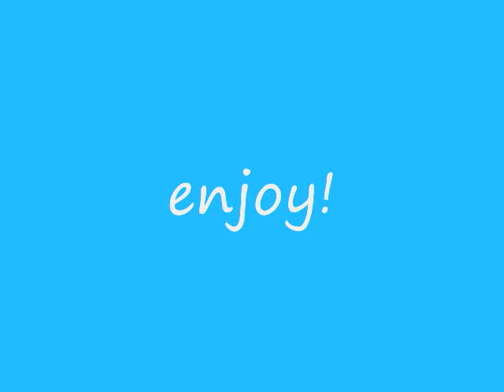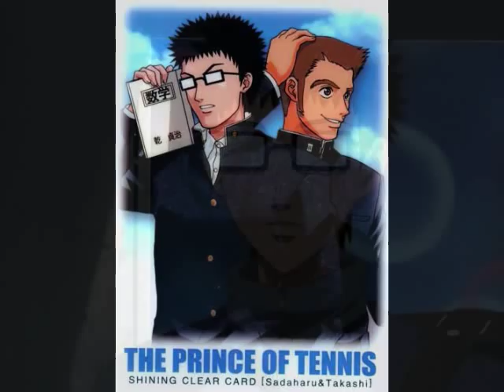Inui Sadaharu- kaze no yukue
This is a beautiful song...enjoy

Song: Kaze no yukue
Sung by: Inui Sadaharu

sorry file is too big to send you the song...sorry